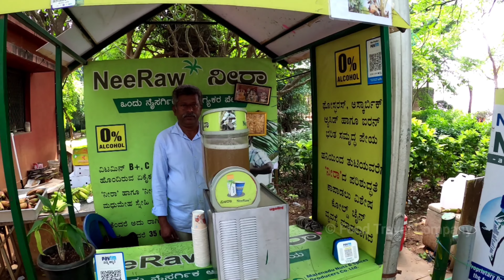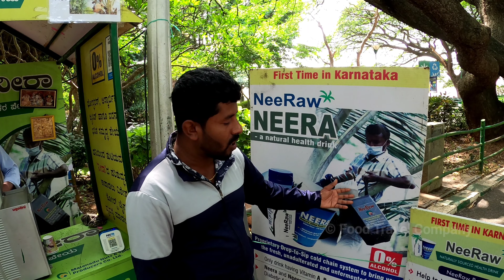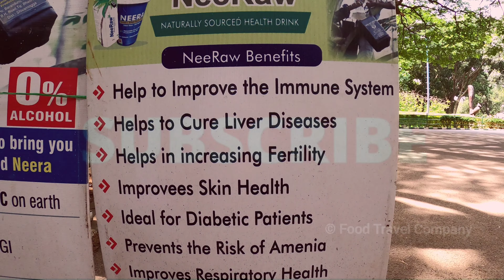Amazing 100% Healthy Neera at NeeRaw juice franchise shop | Lalbagh Bengaluru | Natural health drink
NeeRaw is a nutritious 100% healthy drink with 0% alcohol. It is tapped from the inflorescence of coconut tree. It is more nutritious than any of the commercially marketed fruit juices available in the market. Neera roots in Indian food and Ayurveda can be traced back to more than 400 years. Neera was a well-known rural health drink in the pre-independence era. People suffering from Jaundice, Tuberculoses and including pregnant women were advised to consume Neera every day before sunrise. Neera’s fermentation is caused due to rise in temperature, after sunrise, temperature climbs and fermentation also peaks. Actually Neera  fermentation begins above 4 degree Celsius temperature. NeeRaw uses specially designed insulated boxes and refill ice in the mornings and evenings, so every DROP of NEERA collected is contained at 0 degree Celsius temperature and is also processed and reaches the customer to SIP Neera at below 4° C temperature. Amazing !! Isnt it ?? We tried the same neera at Neeraw juice franchise shop inside Lalbagh Bengaluru after a breezy walk. We must say it was very nice and healthy too. Do try it .

Health benefits of Neera :

1. Neera helps in better digestion and prevents Jaundice and Urinary Tract Infections.
2. Diabetic friendly drink with low glycemic index (GI) of 35.
3. Neera is fat and cholesterol free. Neera is rich in minerals, Vitamin C, natural sugar and protein.
4. Neera can be used to treat Iron and Vitamin deficiencies.
5. Neera contains 17 necessary amino acids.
6.Neera is rich in inositol which can be used to treat ailments such as eye disorder and skin issues such as eczema.
7. Neera, a natural health drink with common health benefits can be used to used to treat ailments. According to medical research, Neera can be used in treating Asthma, TB, Throat inflammation and Piles.
8. Neera is one of the rare sources of Vitamin B12 in plant-based diet.

Address : Neeraw Outlet, inside Lalbagh botanical garden, Bengaluru, Karnataka 560004

Name : Shadowing
Artist : Corbyn Kites
Site : Youtube audio music library